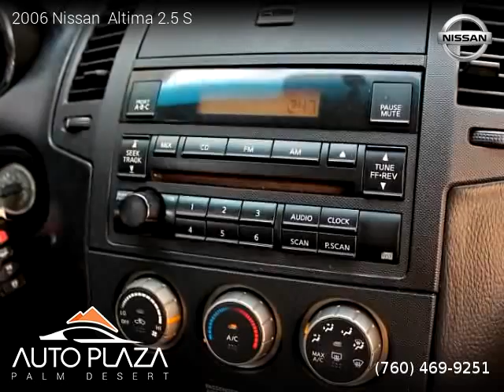2006 Nissan Altima 2.5 S - Auto Plaza Palm Desert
41700 Corporate Way Suite A

2006 Nissan  Altima 2.5 S

Clean title, 93,460 miles, Automatic, Majestic Blue Metallic exterior, Charcoal interior, Sedan, FWD: Front Wheel Drive, 4 doors, 4 cylinders, Gasoline, MPG City 23 and 29 in Hwy.